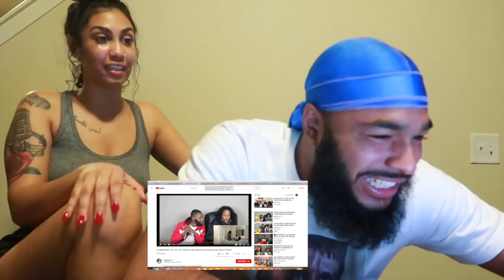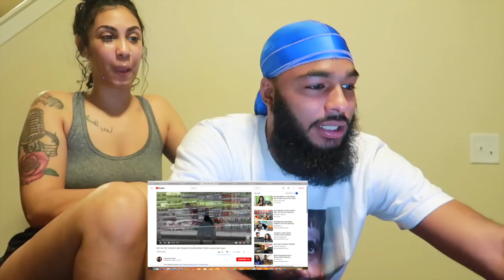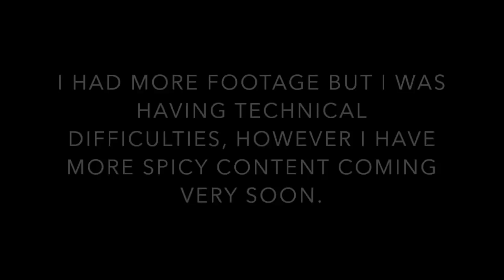SHE WAS HOT N READY..(REACTING TO REACTIONS OF MY PRANK WITH QUEEN)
SWAG IQ NBA THEMED GAME LAUNCHES TODAY MAY 31 AT 8PM ET, HERE IS THE LINK TO DOWNLOAD

SNAP- MURDA.ETC